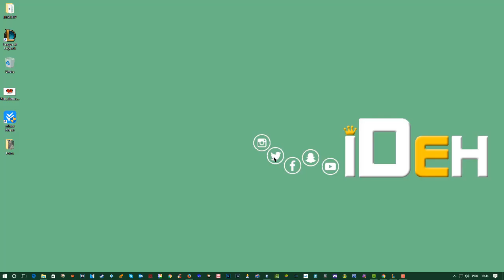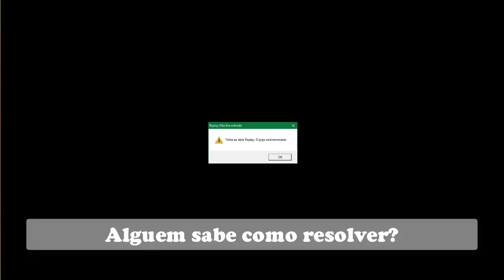# League Of legends - Falha ao abrir replay #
❝ SEJAM ßEM-VINDOS  ❞

alguém sabe o que causa esse erro? Já fiz de tudo e pelo que percebi os terceiros responsáveis por responder Tickets não sabe nada a respeito a não ser dar CTRL+ C / V -

O que já realizei pra tentar resolver:

1 - Desinstalei o LOL
2 - Reinstalei o LOL
3 - Desinstalei o LOL
4 - Limpei o registro pelo REGEDIT
5 - Reiniciei o computador
5 - Reinstalei o LOL
6 - Executei como administrador

Pelo que entendi o Game está criando um novo USER no meu computador e está salvando os replays dentro da pasta desse user; mesmo copiando o replay e colando dentro da pasta do meu usuário o mesmo erro continua.

• SNAP : dedeehzinhuuh